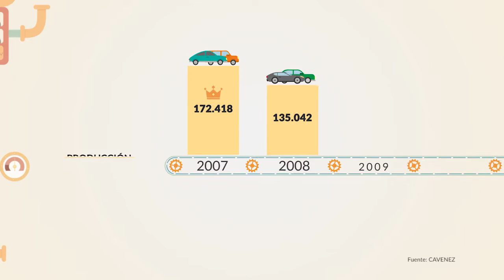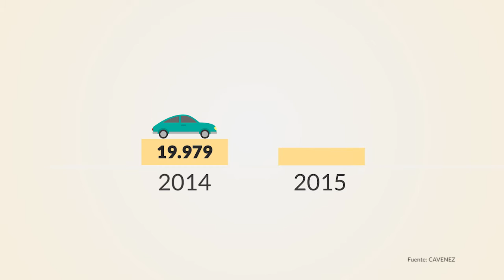De caída la producción automotríz en Venezuela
La caída de la producción del sector automotriz venezolano alcanzó niveles históricos en el período 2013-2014 con solo 19.979 vehículos. Lo que representa un  retroceso de 52 años. En adelante, hasta el presente, la producción no ha parado de caer.